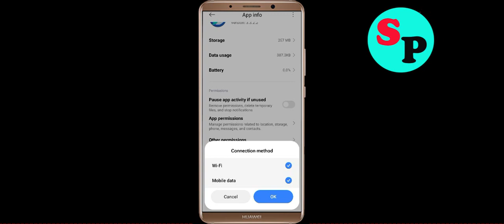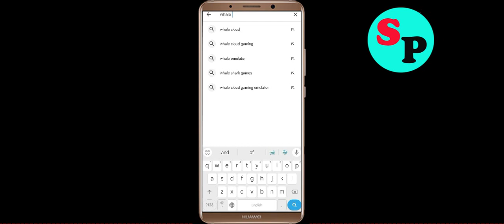Fix Whale Browser Oops Something Went Wrong Error in Android- Please Try Again Later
Let's Fix Whale Browser Oops - Something Went Wrong Error in Android - Please Try Again Later just follow some basic steps to fix this issue.